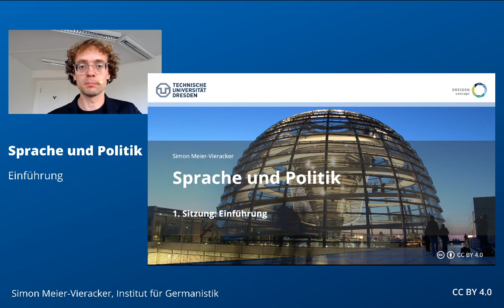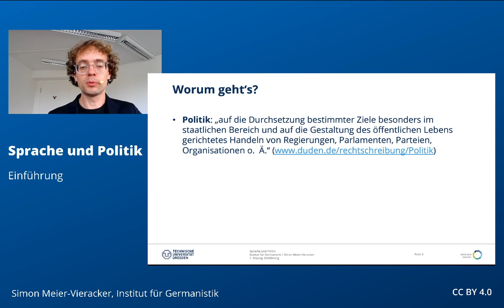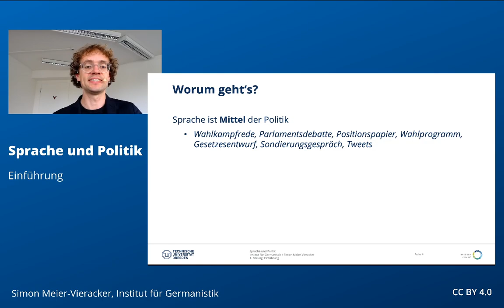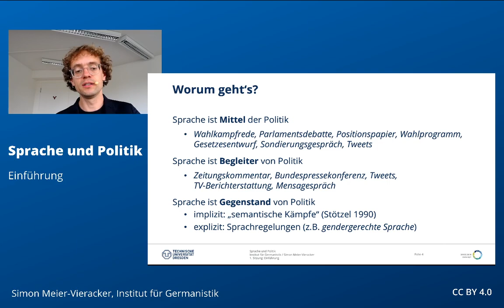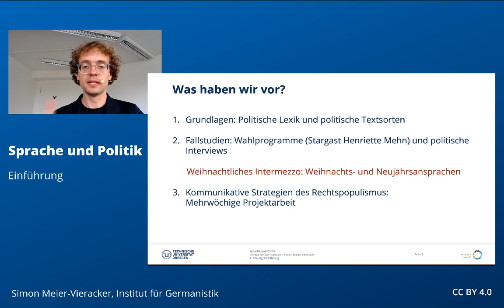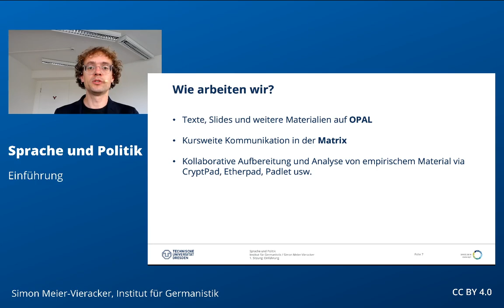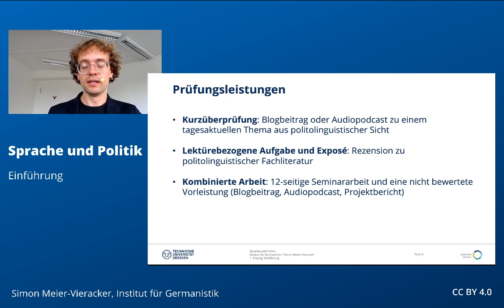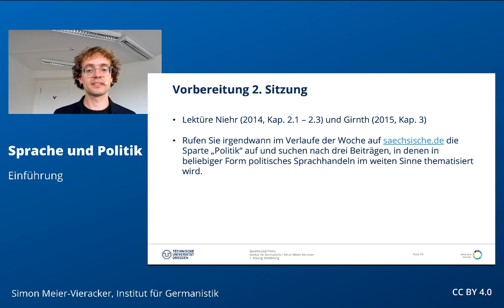Sprache und Politik – Einführung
0:00 Intro
0:24 Worum geht's?
5:40 Was haben wir vor?
7:54 Wie arbeiten wir?
11:39 Prüfungsleistungen